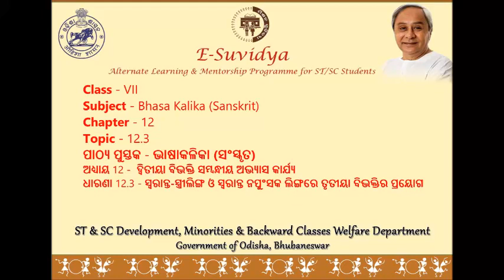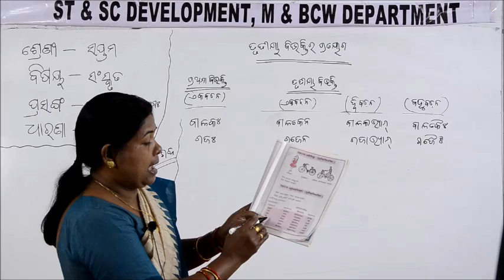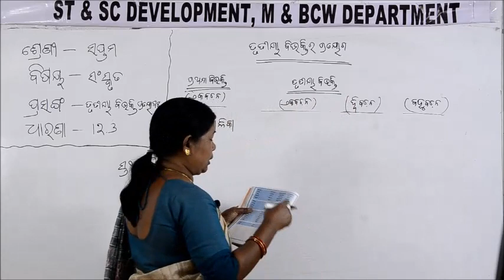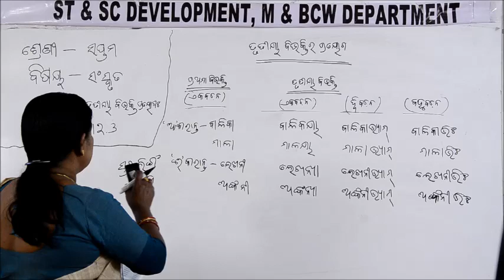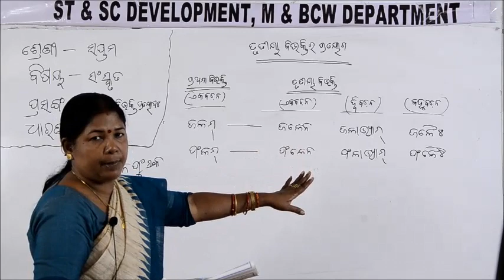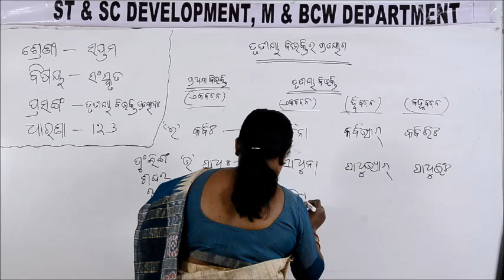Class VII SANSKRIT 12 3